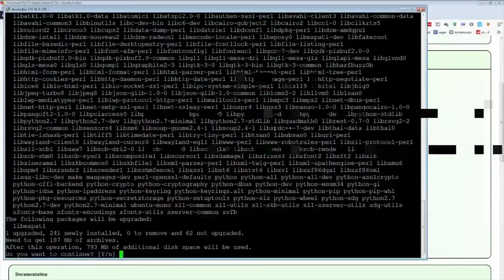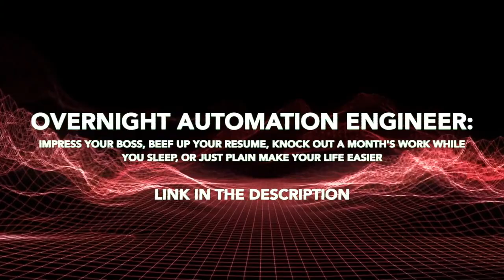Daily Dark Souls Community Highlights: FINAL BOSS LOBSTER PT.1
- every morning at 5AM-8AM PST, posts new timestamped highlights of previous day:
 - attributes/reports

Timestamps:

00:00 [#1] 2red2game -  clipped by 2red2game

00:15 [#2] wasted_toucan -  clipped by wasted_toucan

00:41 [#3] alinainverse - "Final Boss Lobster pt.1" clipped by 11lobstersinabucket

01:34 [#4] karssi - "Magie noire ! " clipped by mart1bob

01:54 [#5] barbarousking - "How Real Men Play Dark Souls" clipped by ancient_book_wyrm

02:19 [#6] roxreeves - "What now?" clipped by berenjeena

03:19 [#7] bioticnova - "Swed, that is UNFAIR!" clipped by sunrun176

04:11 [#8] udon0421 - "" clipped by yukane3

04:38 [#9] ewica -  clipped by ckpal

05:15 [#10] endathelion - "gg insane that fight was so close " clipped by specter_111

05:39 [#11] ng_volchitsa - "" clipped by eretec

06:09 [#12] zach_hazard - "Perfect landing" clipped by heranara

06:26 [#13] sedyto - "Sedy's reaction to Queelag" clipped by faladryn

07:15 [#14] valkyriexxxx - "Last Hit" clipped by askarontv

07:43 [#15] valkyriexxxx - "Last Hit" clipped by askarontv

08:13 [#16] deraltan - "Hmm" clipped by prisi_

08:30 [#17] ragebow_ - "NotLikeThis " clipped by dogbreathi

09:00 [#18] thatcoolblackdude - "joemouth" clipped by snonkle

09:13 [#19] rekvizit8bit - "  " clipped by reks_sfv

09:43 [#20] owarida_ -  clipped by galdrakaarl_nix

09:59 [#21] grogspeed - "fanfic with grog" clipped by thefloopper

10:59 [#22] arkyrios - "ohh SI SI SI AHH NO NO SI SI NOO *MUERE*" clipped by fabricio2727

11:14 [#23] rekvizit8bit - " " clipped by dizifull

11:29 [#24] kryptonickat - "WHOA" clipped by byrdbot

11:43 [#25] rekvizit8bit - "" clipped by trigl_one

12:08 [#26] soundstricky - "ACTUALLY malding " clipped by dawnberri

=== CLIP SUBMISSION ===

=== ABOUT GLOOMSHOT: DARK SOULS AND THIS CHANNEL ===

Hi, I'm Joseph and this is Gloomshot: Dark Souls, a highly advanced curation bot that compiles the best moments of the best Dark Souls streams.

Every day, Gloomshot: Dark Souls automatically:
- And compiles these highlight vids into convenient playlists for maximum Dark Souls viewing entertainment!

This process is done automatically, but I make updates to G